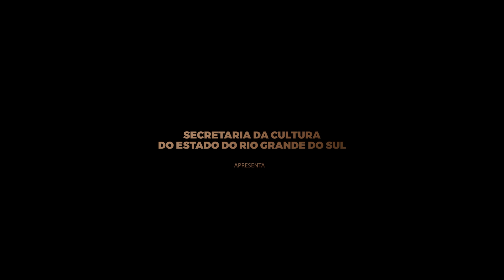Web Serie "Minha História nos Monarcas" - Episódio VII -Varguinhas.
Um dos ícones da Gaita Piano entra em cena, trazendo uma história carregada de música, amizade e emoção!

Com vocês... Varguinhas!